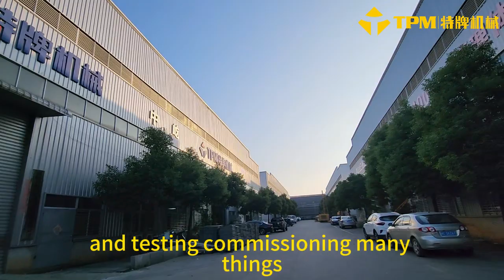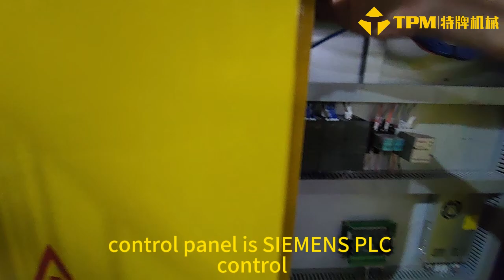Discover TPM Company: A factory tour to see the manufacturing process of TPM concrete block machines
Located in Quanzhou City, Fujian Province, China, TPM is a leading global manufacturer of concrete paving block machines, dedicated to delivering high-quality solutions with a focus on customer satisfaction and technological excellence.

The tour begins with a warm welcome at the company's modern facility, which spans an impressive 50,000 square meters. The factory employs a team of experienced senior engineers and technicians, who possess extensive theoretical knowledge and practical expertise. TPM's primary product line includes concrete paver block making machines, paving brick making machine, hollow block making machine, and ready-mix batching plants.

TPM's block machines are designed with energy efficiency and reduced waste in mind, reflecting their dedication to environmental responsibility. The TPM4000G, TPM6000G, TPM8000G, TPM10000G, and TPM12000G are just a few examples of highly regarded and cost-effective machines.

TPM's equipment has been successfully distributed to over 30 countries worldwide, with international sales and after-sales service centers established in countries like Bangladesh, South Africa, Zimbabwe, Angola, India, Cambodia, and Guatemala.

The tour culminates in a showcase of TPM's latest offerings, such as the newly launched upgraded design of the TPM10000G Concrete Block Machine. This machine features a stronger and more durable frame, an Italian servo vibration system, a Siemens PLC control system, and a Italian VTOZ hydraulic system that ensures efficiency and stability. These upgrades demonstrate TPM's commitment to quality and innovation.